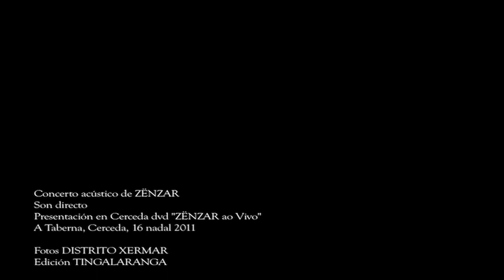Zënzar acústico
Música de Zënzar, na presentación do seu dvd "ZËNZAR ao Vivo". Único acústico do grupo.
Fotos tomadas na Taberna no concerto cortesia de Distrito Xermar